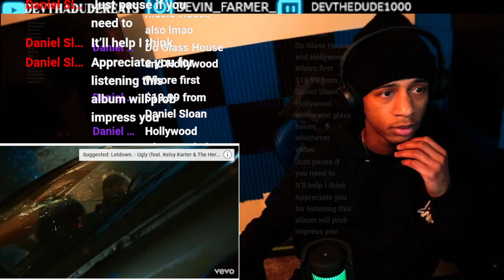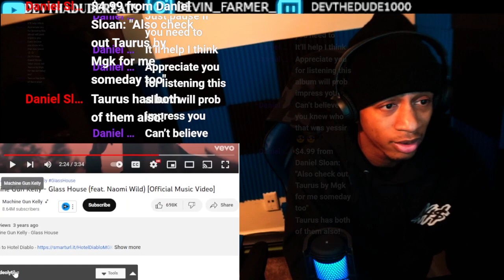MGK GLASSHOUSE REACTION